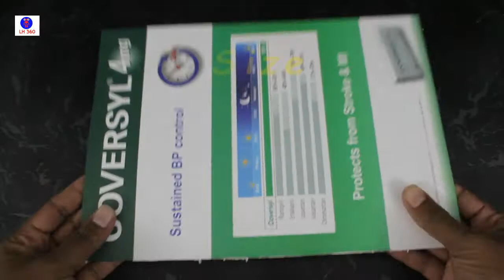How To Make Wall Hanging With Paper_Paper hanging By Life Hacks 360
How To Make Wall Hanging With Paper_Paper hanging#Room_Decoration Door_Hanging Home_Drcor By Life Hacks 360